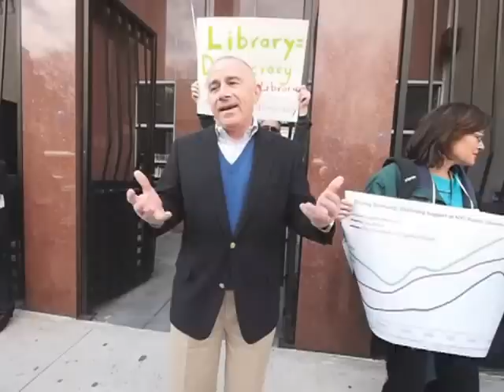Brooklyn Heights Library Rally — Sal Albanese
Brooklyn Heights Library Rally, April 13, 2013
Organized By Citizens Defending Libraries

New York City mayoral candidate Sal Albanese expresses solidarity with a crowd of more than sixty community members protesting the possible closure, sale and demolition of the Brooklyn Heights Branch and Business Library at Cadman Plaza. The property is slated for replacement by a luxury residential high-rise incorporating a much smaller substitute library, based on plans by BPL involving the sale of key real estate assets before the end of Mayor Bloomberg's administration. Albanese recounts growing up in Park Slope as an immigrant who honed his English at the library at 6th Avenue and 9th Street. Despite libraries being "a vital part of great neighborhoods", he says, they are now "under assault" as part of a mass sell-off of public assets. "I have never experienced this kind of attack." Albanese has pledged in his campaign to refuse contributions from developers and lobbyists. "These campaigns are flooded" with funding from lobbyists. "When you get there you can't make decisions on the merits." He plans to raise money from average people who want to enrich their neighborhoods and salvage libraries like this. He tells the crowd, "I will be with you every step of the way", to ensure that "this great jewel" and all the city's other libraries, stay open.